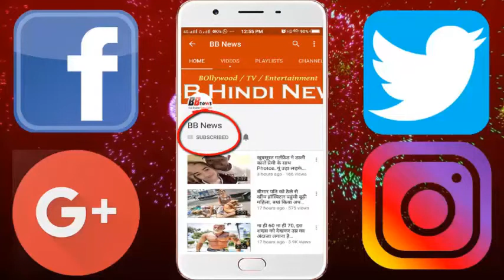प्रियंका से दिव्यंका तक, बॉलीवुड सेलेब्स ने ऐसे सेलिब्रेट किया NEW YEAR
The new year is 2018. Many Bollywood celebrities celebrated New Delhi with Welcome Family, while some celebrated it in the country. Kareena Kapoor, Saif Ali Khan, Karan Johar and Manish Malhotra together celebrate New Year. At the same time Bipasha Basu celebrated New Year with husband Karan Singh Grover. Apart from these, Priyanka Chopra celebrated New Year in London while Diyanka Tripathi welcomed the new year with her husband Vivek Dahiya in Dubai. In this package we are showing how Bollywood Celebs celebrated New Year.

BB NEWS!!